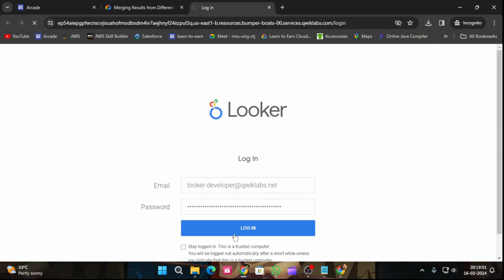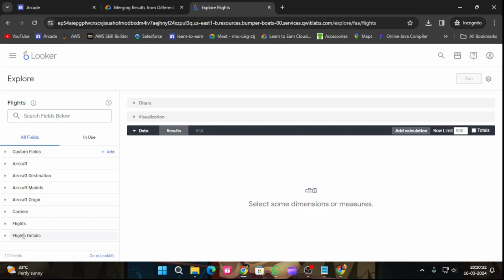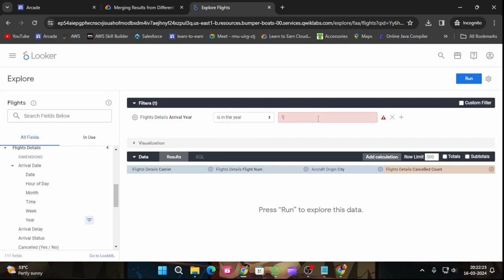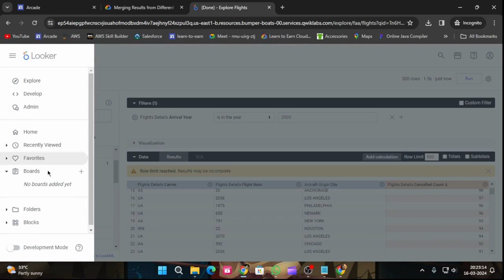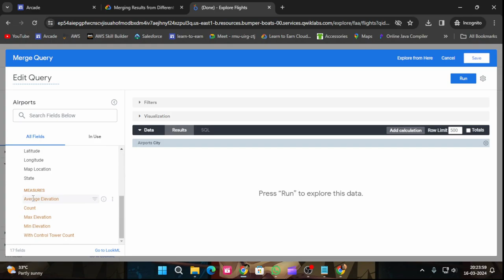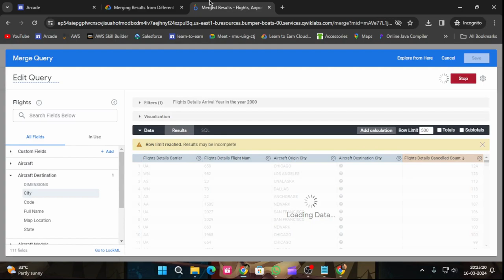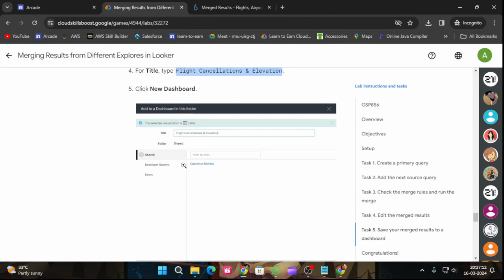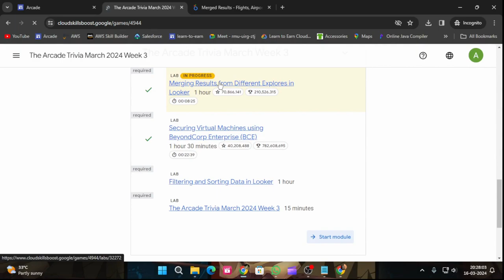Merging Results from Different Explores in Looker | Arcade 2024